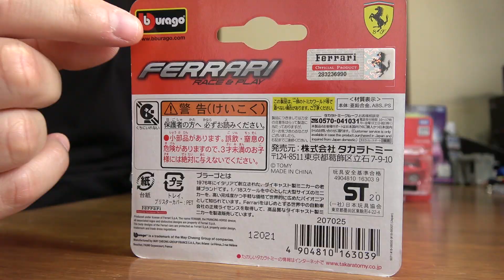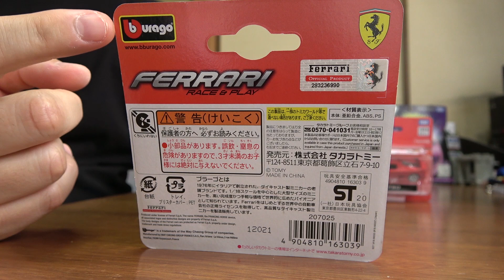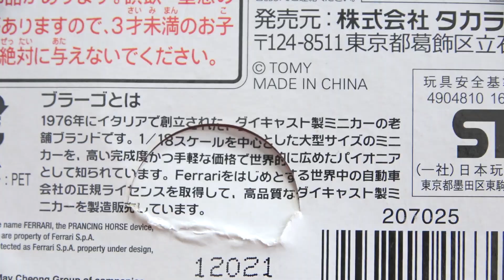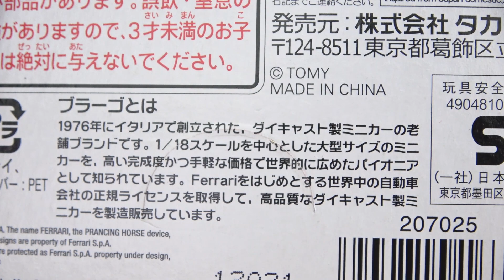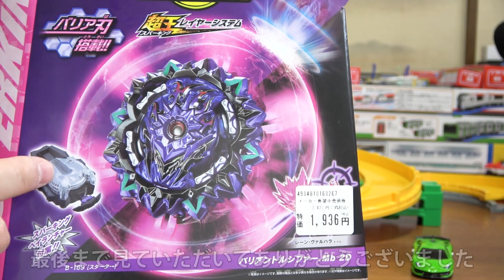トミカ burago FERRARI RACE＆PLAY 2020年7月トミカ新車 フェラーリF40 フェラーリF50 ラフェラーリ トミカシステムで走れるの？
今回は2020年7月発売の新車のトミカで（burago　FERRARI　RACE＆PLAY）フェラーリF40とフェラーリF50とラフェラーリを紹介して最後にトミカシステムで走れるか試してみました。

トミカプレゼンツ ブラーゴ レース＆プレイシリーズ 3インチ F40 コンペティゼィオーネ(赤)

トミカプレゼンツ ブラーゴ レース＆プレイシリーズ 3インチ F50(赤)

トミカプレゼンツ ブラーゴ レース＆プレイシリーズ 3インチ ラフェラーリ(白)

レゴ　シティ　ハイスピードトレインが爆速すぎて驚いたよｗ　LEGO City Passenger Train

どっちが本物？ダイソープチブロックでオリジナルプラレール第2弾‼